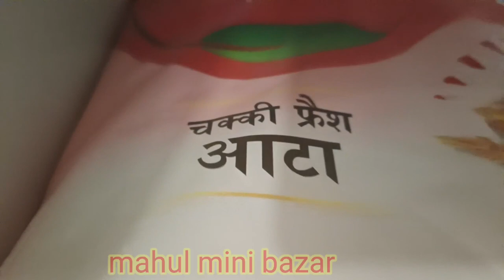Mahul Mini Bazar || Mahul in Mini Market|| Mahul Ka Mall माहुल मिनी बाजार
mahul ka mall
mahul ka bazar
mahul ka mini bazar
mini market
mini bazar
mahul ka moll
dealy bazar
azamgarh ki market